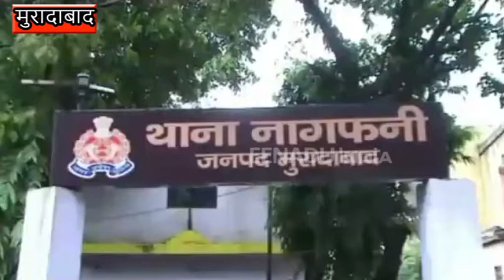मुरादाबाद : कई दिनों से लापता युवक का शव प्राथमिक स्कूल में मिला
मुरादाबाद : नागफनी थाना क्षेत्र के प्राथमिक स्कूल में सोमवार दोपहर उस वक्त हड़कम्प मच गया जब स्कूल के एक कमरे में अज्ञात शव पड़ा मिला. काफी दिन पुराने शव से बदबू फैलने पर स्थानीय लोगों ने स्कूल की प्रधानाचार्य को मामले की जानकारी दी. पुलिस ने शव को कब्जे में लेकर पोस्टमार्टम  के लिए भेज दिया है.